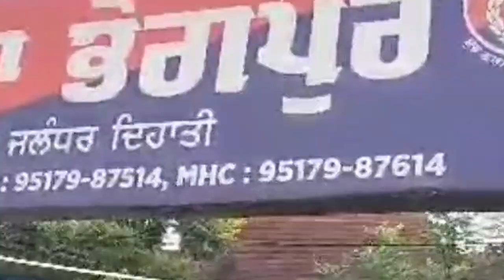ਭੋਗਪੁਰ ਵਿੱਚ ਹੋ ਰਹੀਆਂ ਲੁੱਟਾਂ ਖੋਹਾਂ ਅਤੇ ਵਾਰਦਾਤ ਨੇ ਕੀਤਾ ਲੋਕਾਂ ਦਾ ਜੀਣਾ ਹਰਾਮ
Welcome, and thanks to visit our official  'KHABREE ADDA' YouTube channel.
breaking news in india today | top 10 news today | latest news today |
5 latest news of headlines | today's news headlines